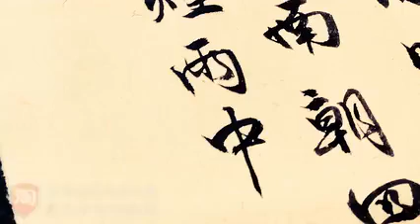书法创作，杜牧《江南春绝句》